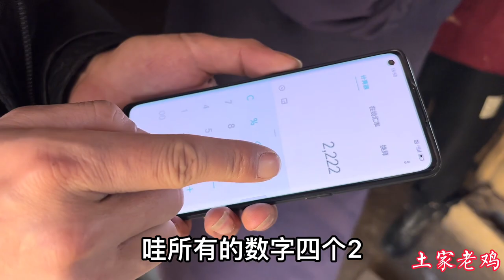为了满足媳妇愿望，老鸡翻山越岭走十几公里，终于实现梦想！【土家佳乐】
为了满足媳妇的愿望，养羊，翻山越岭走十几公里，最终买上了~

大家好我是土家佳乐！
我会记录土家族农村生活
带大家看遍土家风景，尝尽土家不一样的特色风味
用镜头记录最惬意的乡村生活，分享最美的最真实的农村，品味别样的人生百态！